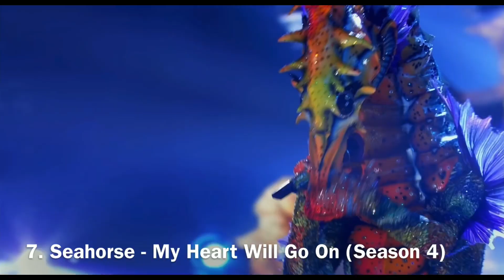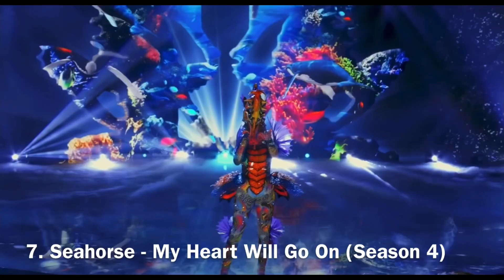Top 10 Most Emotional Performances On The Masked Singer US